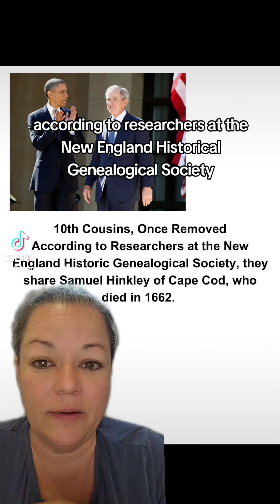the connection between Obama and George Bush